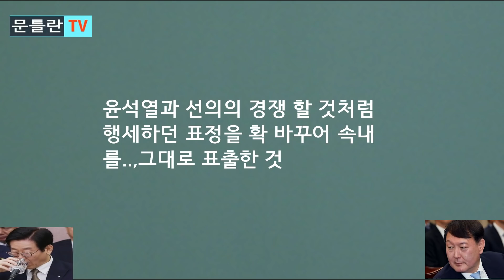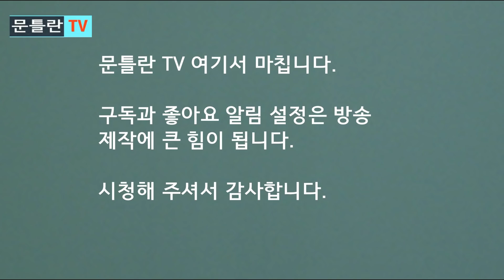[문틀란 TV] 이재명, 갑자기 이상한 행동! 극도의 불안감..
-추미애, 기어이 대형 사고! 대선 출마 !